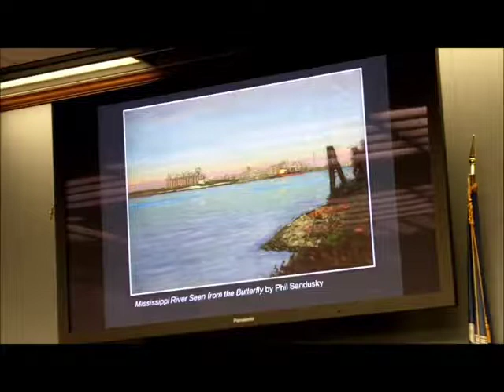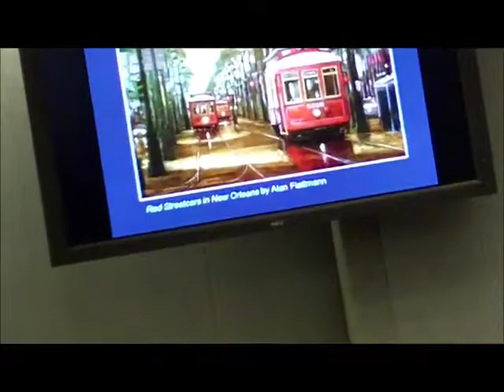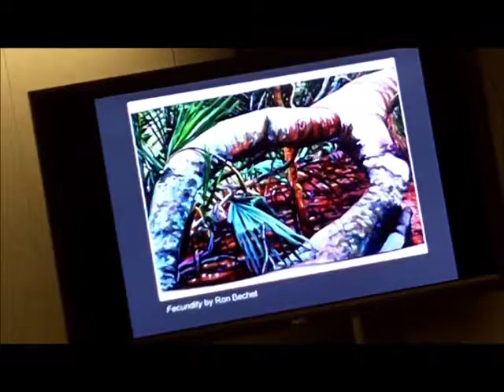John R. Kemp "Expressions of Place: The Contemporary Louisiana Landscape"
BATON ROUGE, Louisiana --- John R. Kemp discusses and shows paintings from "Expressions of Place: The Contemporary Louisiana Landscape" at the 2016 Louisiana Book Festival. Learn more about the book at upress.state.ms.us/books/1955